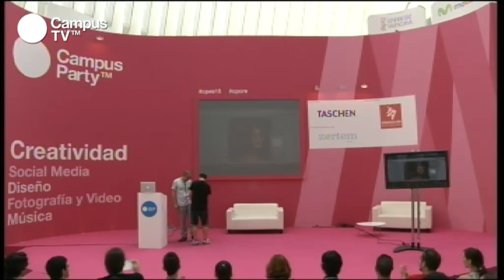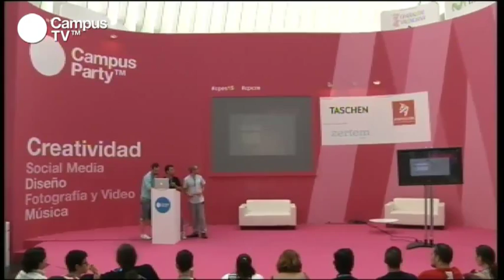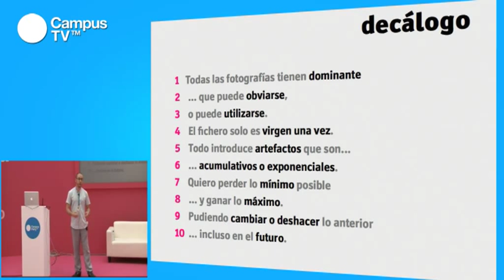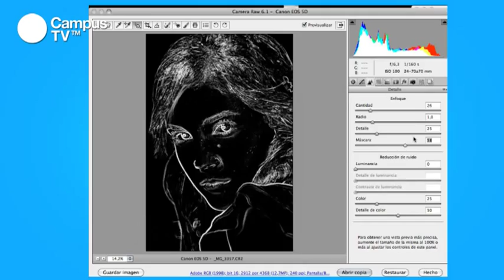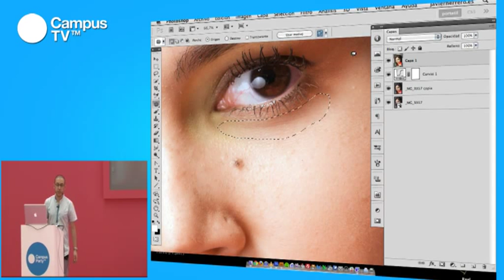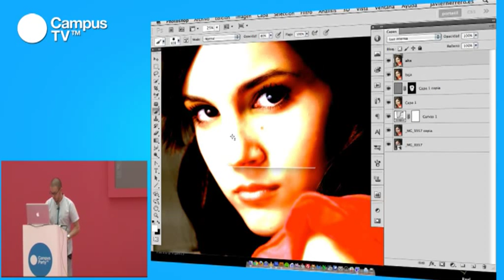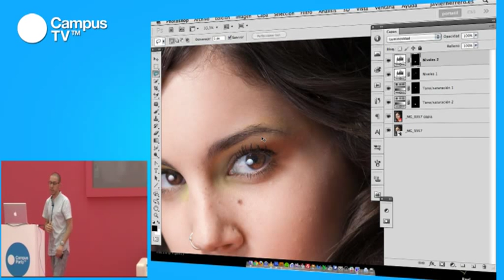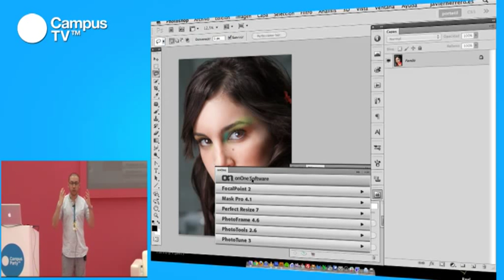CPES15 - Photoshop 2.0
Creatividad